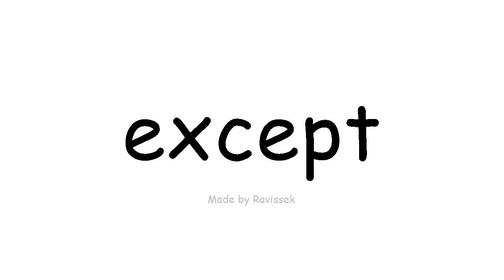अंग्रेजी जानें सिवाय